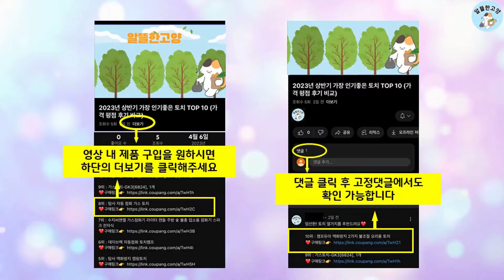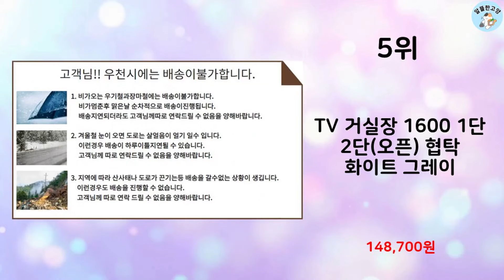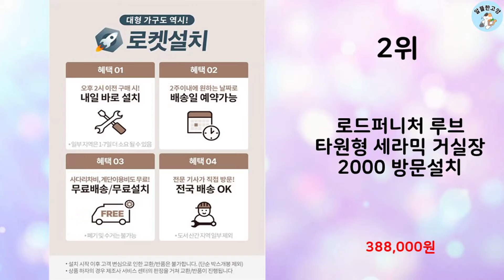2024년 상반기 판매순위 거실장 BEST 10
알뜰한 고양에서 2024년 상반기 인기 거실장 TOP 10을 소개해드립니다.

10위 : 그린우드 알버트 템바보드 높은 티비다이 2000 거실장, 오크

9위 : 동서가구 이즈 살몬 확장형 거실장 2300 방문설치

8위 : 삼익가구 메이디 1800 티비다이 높은 거실장 방문설치

7위 : 거실장 1600 티비다이 TV다이 수납장 서랍장, 화이트

6위 : 장인가구아이브 피오레 거실장 확장형 방문설치

5위 : TV 거실장 1600 1단 2단(오픈) 협탁 화이트 그레이

4위 : 퍼리든 센디 거실장 2400 방문설치

3위 : 선경가구 르비아 GLASS 2700 거실장세트, 블랙

2위 : 로드퍼니처 루브 타원형 세라믹 거실장 2000 방문설치

1위 : 높은거실장 높은거실수납장 800높은거실장 1200높은거실장

 감사합니다